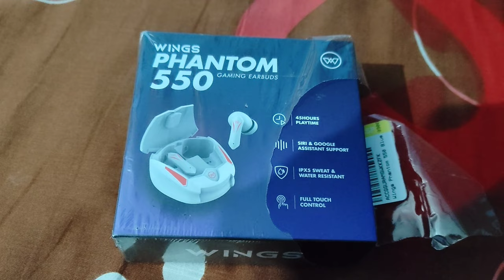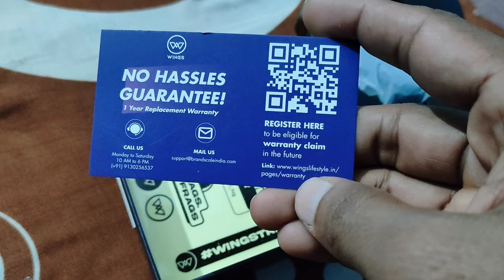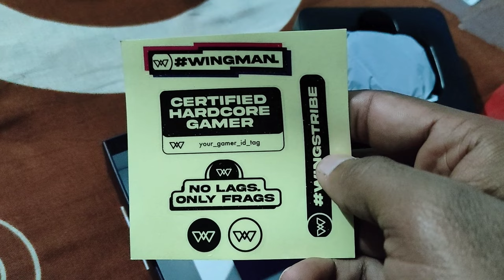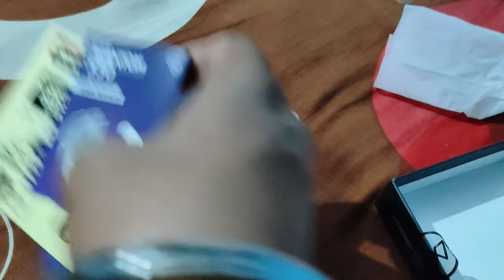दिहाती लडका जिंदगी में पहली बार Online क्या मंगवाया | पहली बार online पैसे खर्च किया | Daily Vlogs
vijay riya
vlog
vlogs
funny vlog
vlog video
daily vlog
new vlog video
daily vlogger
daily vlogs india
daily vlogs
hindi vlogs
Uttarpradesh vlog
Village vlog
Village food
Gareebmsgaming lifestyle
Gareebmsgaming new vlog
Gareebmsgaming vlogs